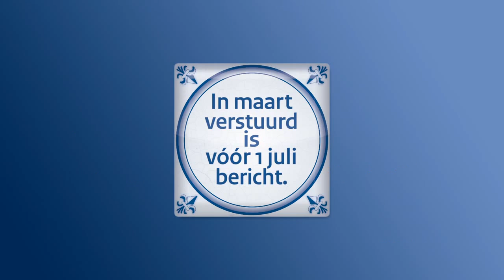Belastingaangifte Daar maken we even tijd voor